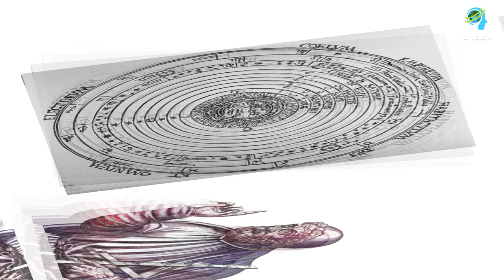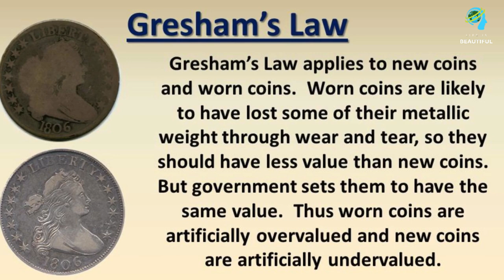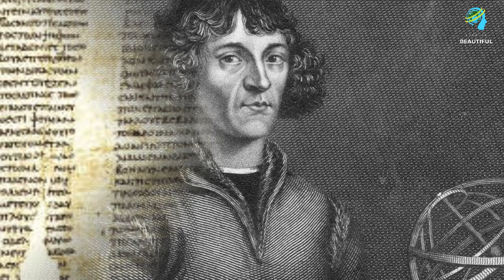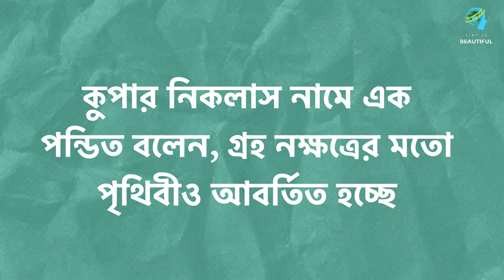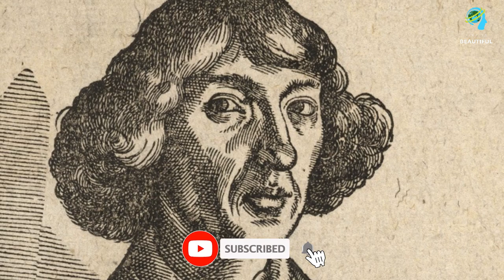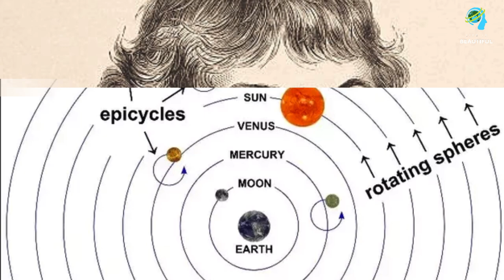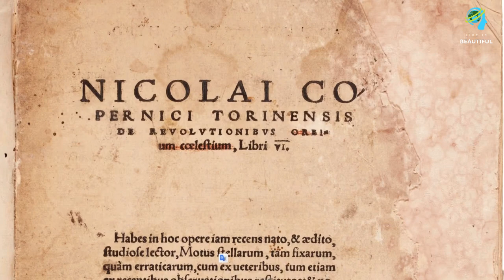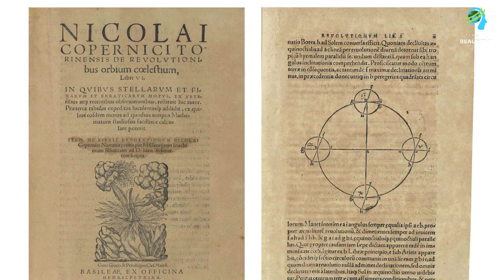আধুনিক জ্যোতির্বিজ্ঞানের জনক নিকোলাস কোপার্নিকাসের জীবনী – Bangla Biography of Nicolaus Copernicus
আধুনিক জ্যোতির্বিজ্ঞানের জনক নিকোলাস কোপার্নিকাসের জীবনী – Biography of Nicolaus Copernicus in Bangla. সভ্যতার আদি যুগ থেকে মাটির মানুষ বিস্ময় ভরা চোখে চেয়ে থাকতো আকাশের দিকে। আকাশের চন্দ্র সূর্য গ্রহ তারা সব কিছুই তার কাছে ছিল অপার বিস্ময়ের। বিজ্ঞানের কোন চেতনা তখনো মানুষের মধ্যে জন্মগ্রহণ করেনি। তাই অন্তত আকাশের মতই ছিল তার সীমাহীন কল্পনা। ধীরে ধীরে মানুষের মধ্যে জন্ম নিতে থাকে জ্ঞানের চেতনা। কত প্রশ্ন জেগে ওঠে তার মনে। এই বিশ্ব প্রকৃতির অপর রহস্য ভেদ করবার জন্য ব্যাকুল হয়ে ওঠে। জিজ্ঞাসু মন আর এই জিজ্ঞাসা থেকেই শুরু হল অনুসন্ধান।
অ্যারিস্টোটল মানুষের জ্ঞান চিন্তা ভাবনার জগতে এক নতুন দিগন্তের দ্বারকে উন্মোচন করলেন। এর পাশাপাশি কিছু ধারণার কথা প্রকাশ করলেন যা মানুষের জ্ঞানের জগতে অন্ধকার যুগ নিয়ে এল। খ্রিস্টপূর্ব ২৩০ সালে আরিস্টার্কাস তার অভিমত প্রকাশ করেন যে সূর্যই এই সৌরমন্ডলের কেন্দ্রবিন্দু এবং স্থির। কিন্তু এই অভিমতকে সকলেই অগ্রাহ্য করল।
পরবর্তীকালে জ্যোতির্বিজ্ঞানী টলেমী জ্যোতির্বিজ্ঞানের ক্ষেত্রে নানান তত্ত্ব উদ্ভাবন করলেন। তার এই সব তত্ত্বগুলিই ছিল ভুল। তিনি বললেন বিশ্ব একটা গোলক এবং তা গোলকের মতই ঘুরছে। পৃথিবীও একটি গোলাকার বস্তু এবং তা বিশ্বের কেন্দ্রস্থলে অবস্থিত। পৃথিবী স্থির, সূর্যই তার চারিদিকে ঘুরছে। তার এই অভিমতের স্বপক্ষে একটি মানচিত্রও অঙ্কন করেন। অ্যারিস্টোটল ও টলেমির এই সব তত্ত্ব ও সূত্রগুলি প্রায় ১৪০০ বছর ধরে মানুষ অভ্রান্ত সত্য বলে মেনে নিয়েছে। কেউ তার ভুল ভ্রান্তি নিরূপণ করার চেষ্টা করেনি।
এই অন্ধকারের মধ্যেই অল্প কয়েকজন মানুষ এগিয়ে এলেন। তারা মৃত্যু ভয়কে উপেক্ষা করে, ধর্মের বন্ধনকে ছিন্ন করে প্রতিষ্ঠা করলেন নতুন সত্যকে। তাদের আবিষ্কৃত সত্যের আলোয় বিজ্ঞান নতুন পথে সন্ধান পেল।
এইসব মহান বিজ্ঞানীদের যিনি অগ্রপথিক তার নাম নিকোলাস কোপার্নিকাস। তিনিই প্রথম বলেছিলেন, “পৃথিবী নয়, সূর্যই হলো সৌরজগতের কেন্দ্র। সূর্য পৃথিবীর চারদিকে নয় পৃথিবী সূর্যের চারদিকে ঘোরে। সূর্যই পুরো সৌরজগতকে আলোকিত করে। তিনি এই মহাবিশ্বের একটি মডেল তৈরি করেছিলেন।